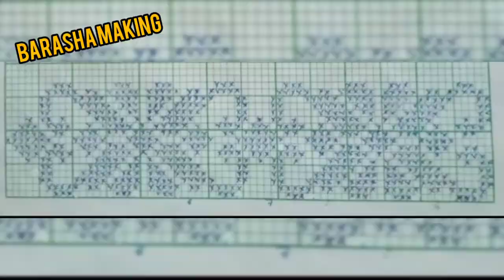চানেকি ফুলৰ //Fulor saneki graft